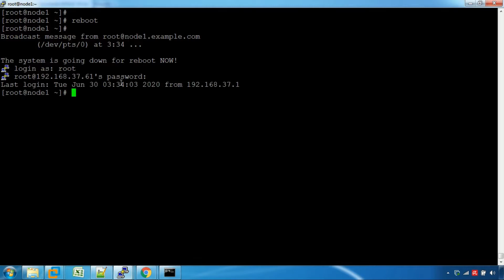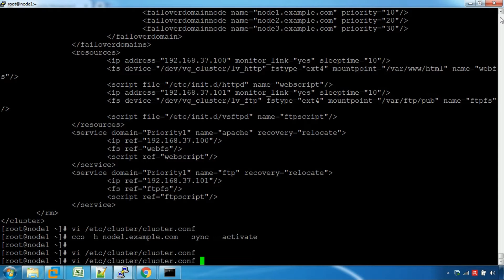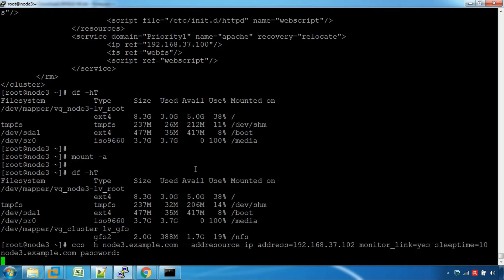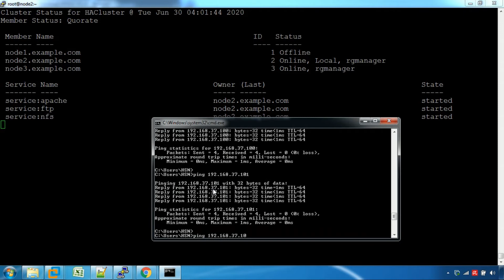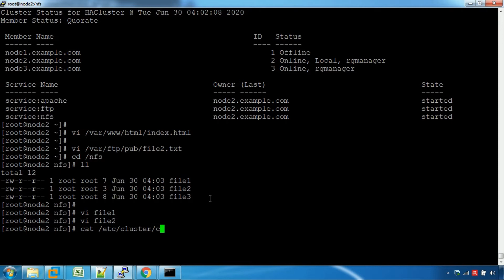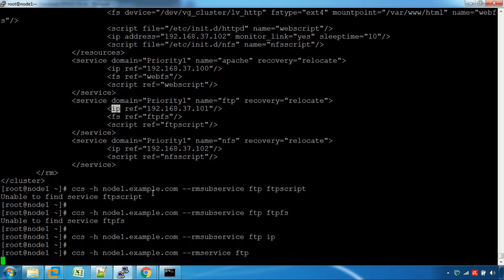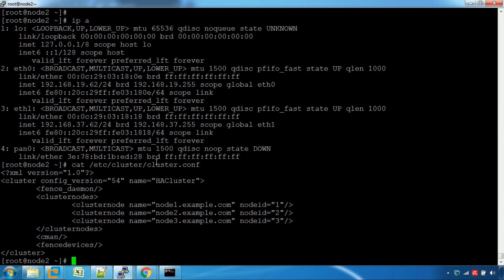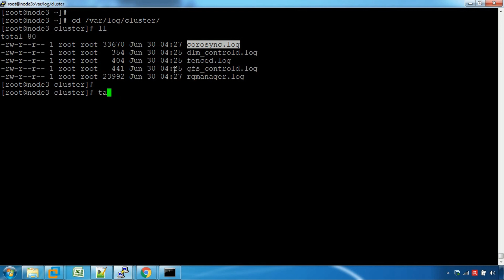Red Hat High Availability Cluster Configuration - Part 5 (Tamil)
3 nodes with 3 service groups (Apache, FTP & NFS with GFS2 File System)